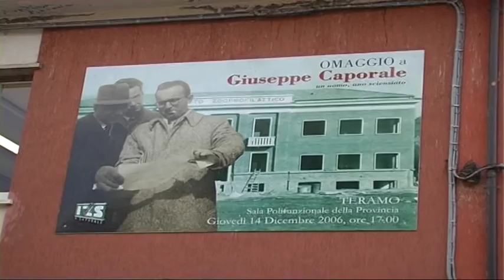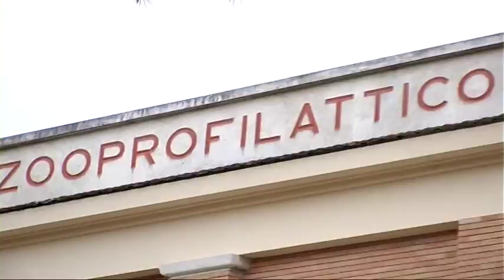Arnolfo preoccupato per le sorti dell'IZS Teramo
L'Istituto Zooprofilattico Abruzzo e Molise è a rischio commissariamento. L'intervista al direttore dell'IZS Caporale di Teramo Arnolfo.